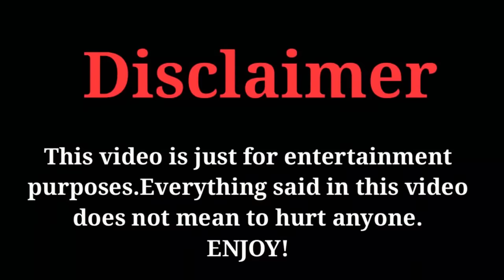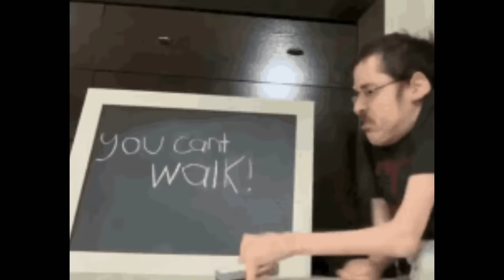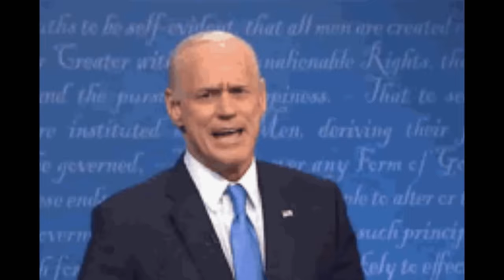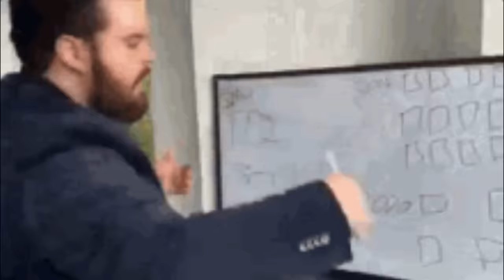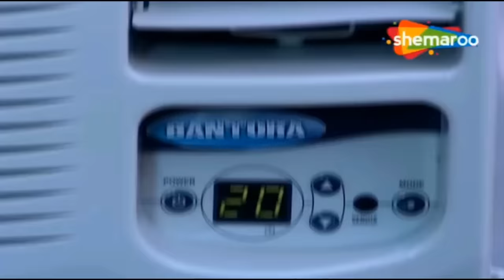Most Cringest TV Serial Ever Part -2 | JHALLU BHAI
BHAI LOG KAISE HO SAB.
hope so sab badiya honge. frnz aap video me majaa aae to comment karna so bhai log aaj kuch new laya hu.
bus support karte rehna.isi tarah or like or comment jarur kiya karo.

aaj k video me indian tv serial  hai but please video ko bus entertainment k tarah dekhna.no hate for any one please..

video title - Most Cringest TV Serial Ever Part -2 | JHALLU BHAI